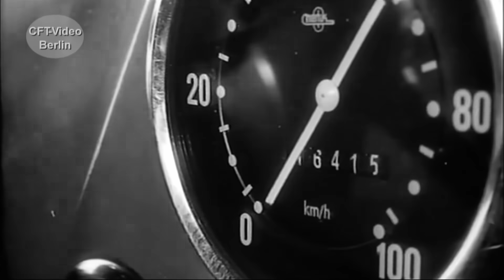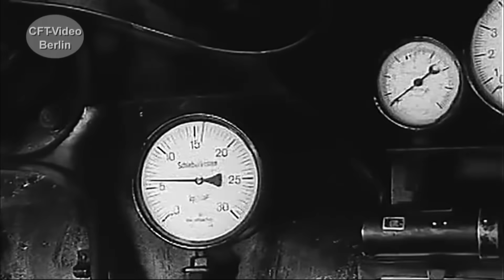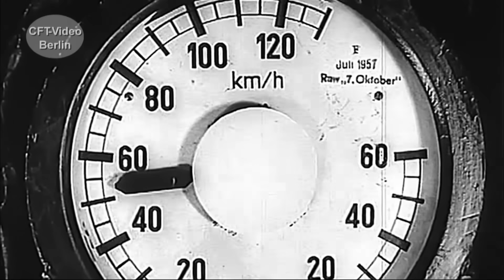Militärzug der NVA mit Baureihe 42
Ein Militärzug, gezogen von einer Dampflok der Baureihe 42, ist unterwegs. Plötzlich gibt es Atomalarm! Schutzmaßnahmen werden ergriffen. Der sehr gut gemachte Filmausschnitt stammt aus dem Stasiarchiv. Viel Spaß beim Anschauen. Hier mehr über Güterzüge Werden Sie Kanalmitglied für nur 2,99/Monat als „Fahrgast“ oder für 3,99/Monat als „Heizer“. Inzwischen sind es 272 Filme in voller Länge und ohne Werbung, die geschaut werden können